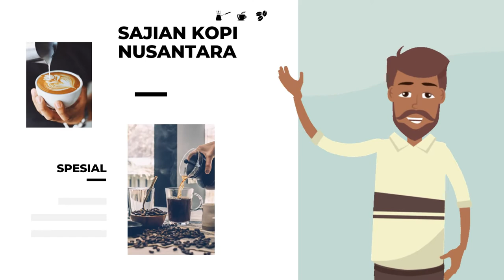JASA PEMBUATAN VIDEO ANIMASI IKLAN KOPI TORAJA, KOPI ACEH, ARABICA, KOPI CUKOHNAU, KOPI JEME SEMENDE